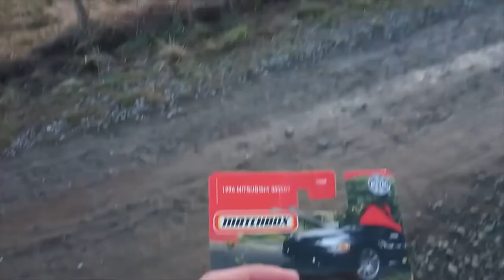2022 Matchbox Mitsubishi 3000gt unboxing!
I picked this Matchbox Mitsubishi 3000gt recently and I opened it on this nice country road.